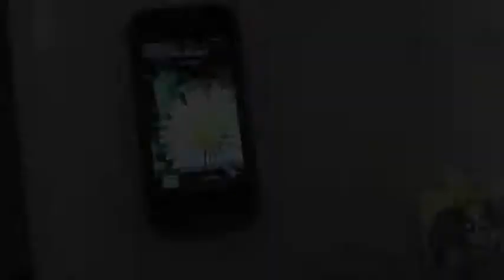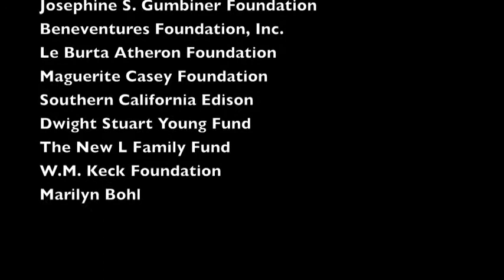Cops and Robbers